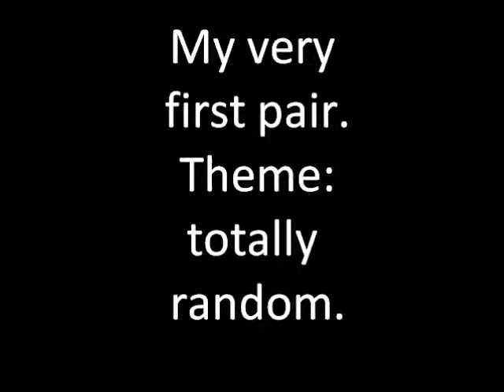Custom Vans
I designed these myself, and drew them. I could make custom ones for you $40-$60 depending on shoes size.